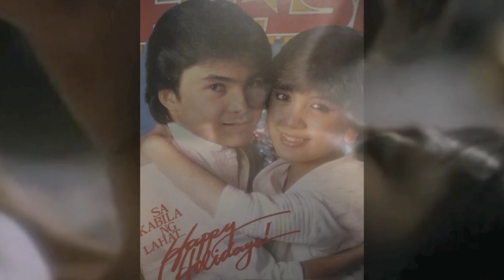Sharon and Gabby: After All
sharon cuneta and gabby concepcion